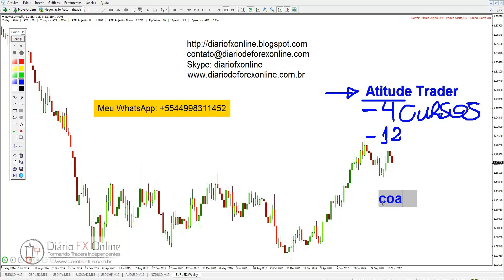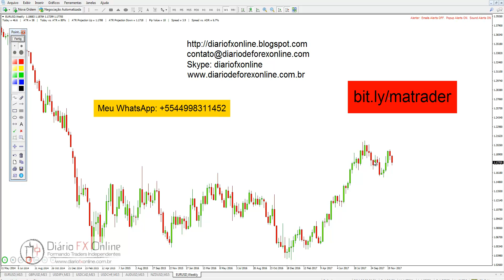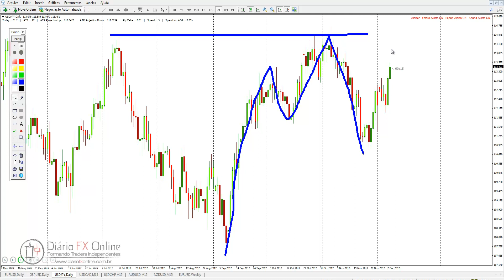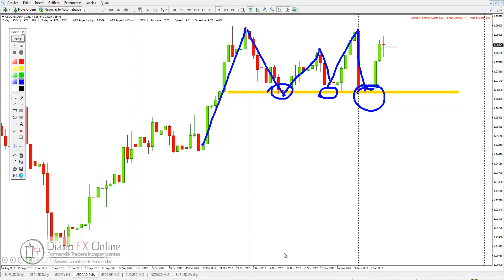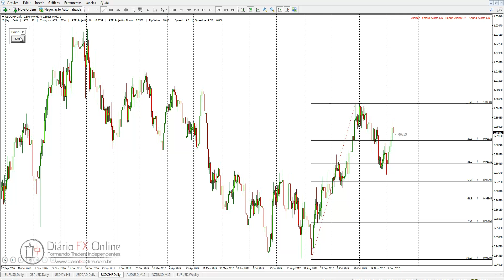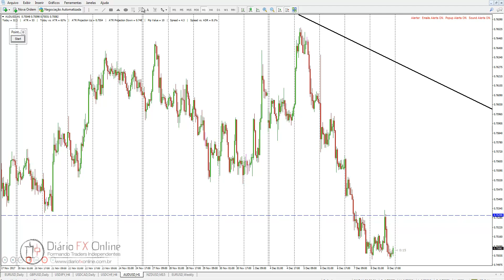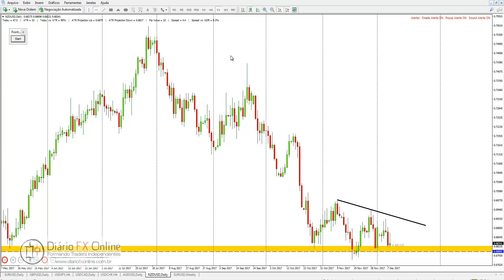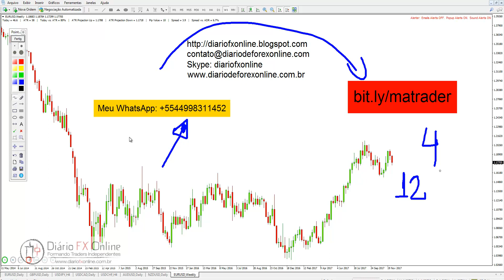Mentoria e Coaching Diário Fx Online - Método Atitude Trader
Skype:
diariofxonline